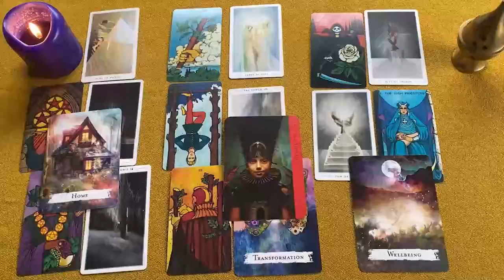LEO LLORÉ CON TU LECTURA❗️😭 TE SUCEDERÁ MAÑANA ALGO GRAVE 🚨 HOROSCOPO LEO HOY TAROT AMOR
LEO amor
LEO JULIO 2024 Lectura del Tarot del Amor
LEO 2024
LEO hoy
LEO JULIO
LEO JULIO 2024

LEO 2024
LEO hoy
LEO JULIO
LEO JULIO 2024